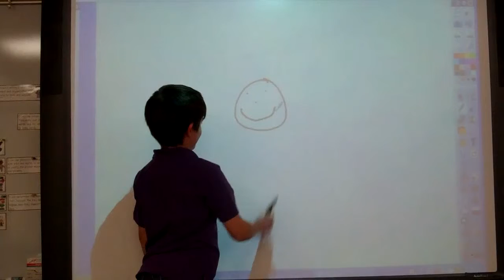How to draw a smiley face